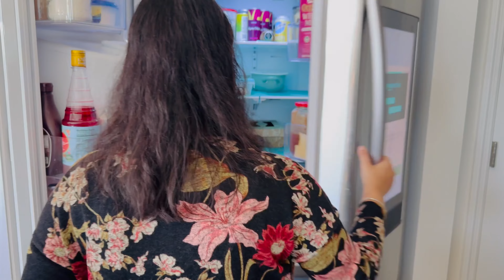আজ পুরো ঘর খুব ভালো ভাবে Clean করলাম || বানালাম খুব প্রিয় দুটো Recipes || Set করলাম Patio Furniture.